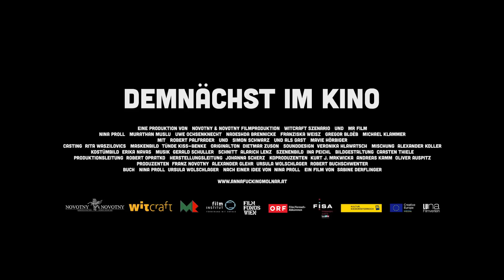Anna Fucking Molnar - Teaser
abb 24.11. im Kino

Die exzentrische Schauspielerin Anna findet sich plötzlich am Tiefpunkt ihrer Karriere wieder. Die Theaterpremiere ging ihretwegen den Bach runter, ihr nunmehriger Exfreund hat auch schon eine Neue und ihr Alter übersteigt mittlerweile jenes bei weitem, bis zu dem man noch von Papa aus dem Dreck geholt werden könnte. Alles schreit nach einem Neubeginn. Doch kommen tut vorerst nur ein Feuerwehrmann - Christian.